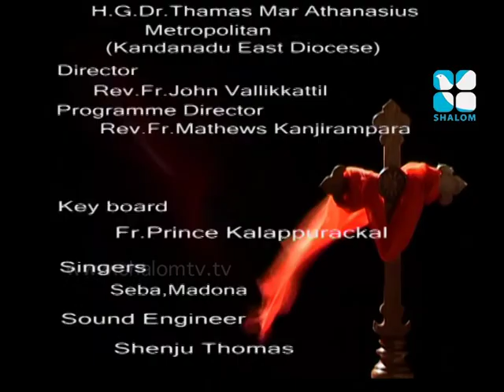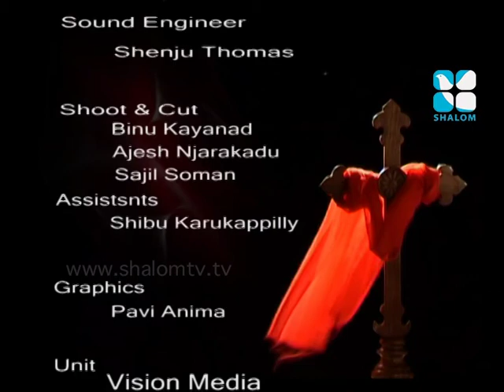Ammanuveline Aaradhana Epi:24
Ammanuveline Aaradhana Epi:24- Programme by Sukadha Retreat Centre.
Shalom TV